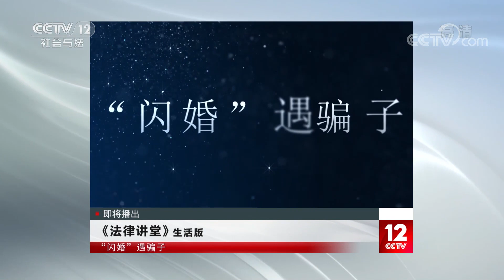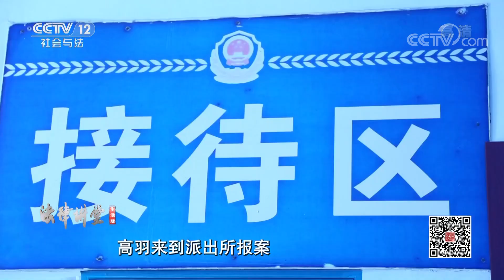《法律讲堂(生活版)》女子“闪婚”遭遇男骗子 结婚容易离婚难 20210101 | CCTV社会与法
本期看点：短暂相识就盲目结婚容易给自己带来伤害，激情退去之后怎么办？本期节目案例一当中，一个男子婚前被未婚妻骗走30万，案例二当中一个女人不听家人劝告闪婚，最终竟闹得家破人亡，追求真爱没有错，可是又该如何擦亮双眼，认清爱情陷阱？